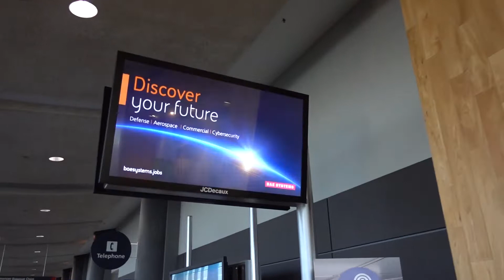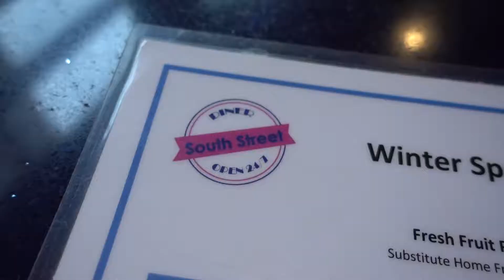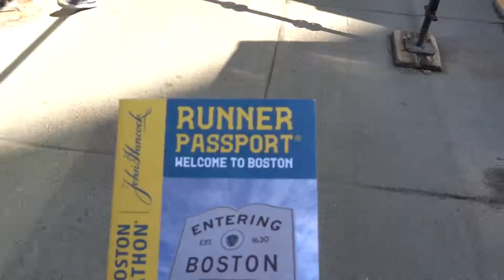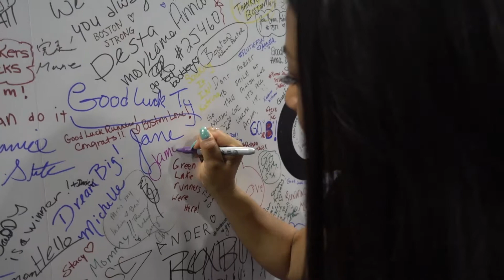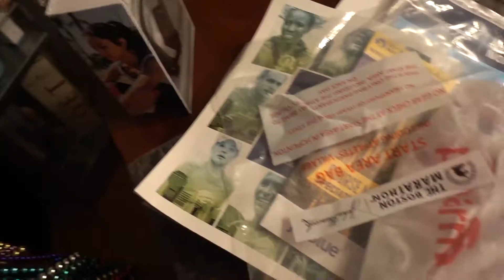We made it | Boston Marathon Expo | Road to Boston Ep. 13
Boston Qualified marathon runner Jamie Jimenez takes you through her tedious lifestyle of nutrition, macro counting, running, fitness, and much more.